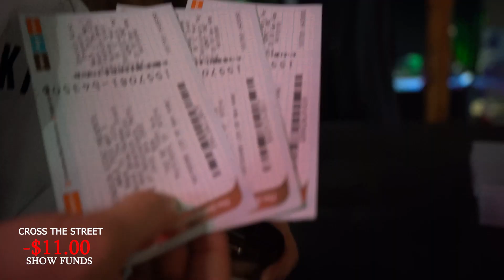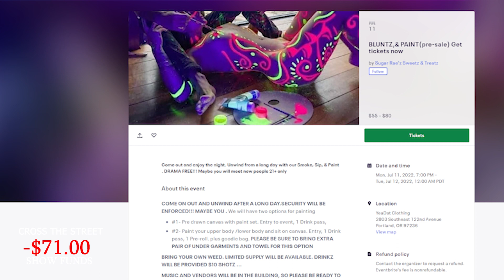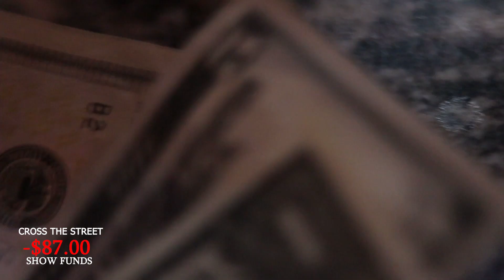Portland Walk this Way Runway Fashion Show on CROSS the STREET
Today on "CROSS the STREET'' we are honored to offer exclusive media coverage of the Fifth Annual "Walk This Way" Fashion Show created and hosted by Portland's own Stackin Kickz, David Jefferson.  More than 26 vendors and many friends, old and new, pack out the Morrison St Market in Celebration of Success and Community.  What does a Portland Fashion Show look like?
CROSS the STREET!